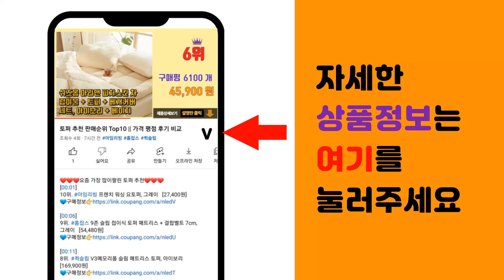펜트리선반 추천 판매순위 Top10 || 가격 평점 후기 비교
❤️❤️❤️요즘 가장 많이팔린 펜트리선반 추천❤️❤️❤️

[00:01]
10위. 코멧 심플앤라이트 철제 앵글 선반 5단 1000, 화이트 [66,990원]

[00:06]
9위. Homall 조립식 앵글 선반 5단 수납선반 900X400/550X1800mm [55,800원]

[00:11]
8위. 울트라랙 4단 일체형 기둥 철제선반 무볼트 조립식 앵글 선반 베란다 펜트리 선반장 가정용 [59,850원]

[00:16]
7위. 스피드랙 무볼트 조립식 철제 앵글 선반, 화이트, 5단 [116,560원]

[00:21]
6위. 하이퍼랙 이동식 철제선반 고강도 접이식 무설치 수납선반 5단, 티탄 화이트 [74,000원]

[00:26]
5위. 코멧 메탈 선반 5단 900 x 350 x 1500mm, 실버 [38,290원]

[00:31]
4위. 아이코지 원터치 접이식 다용도 이동식 선반, 블랙, 5단 [44,900원]

[00:36]
3위. 울트라랙 3단 4단 5단 블랙 앵글 철제선반 무볼트 조립식 선반 베란다 펜트리 선반장 창고 [57,860원]

[00:41]
2위. 코멧 메탈 선반 5단 740 x 340 x 1500mm, 화이트 [30,990원]

[00:46]
1위. 무볼트 앵글선반 5단 FRC-8418 랙 조립식 경량랙 펜트리 베란다 철제 진열 창고 건조 [59,900원]